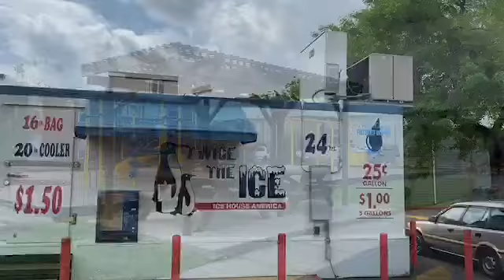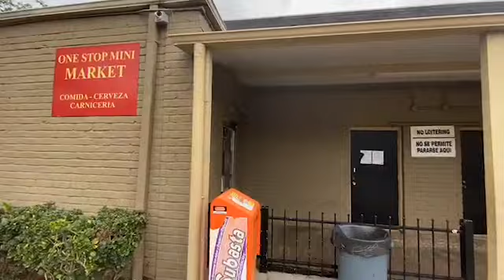Willow Creek Property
Willow Creek Apartments